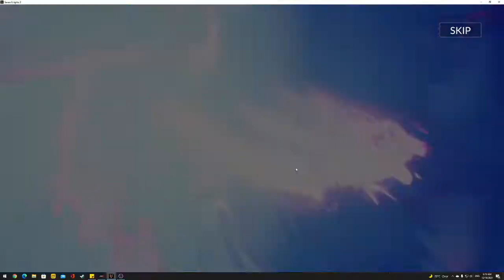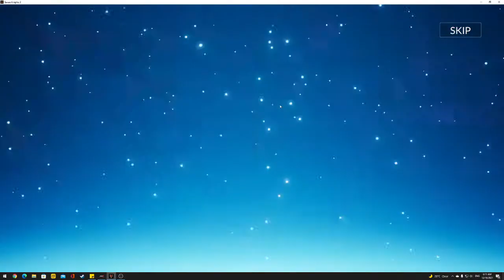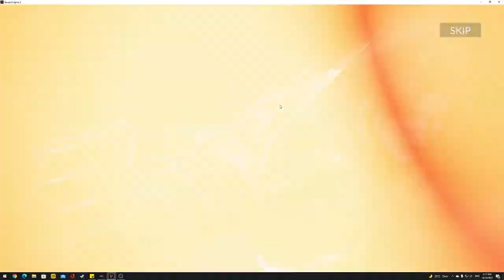เปิดกาชาอย่างปิดเสียงเกม 7K2 SevenKingths2 EP5